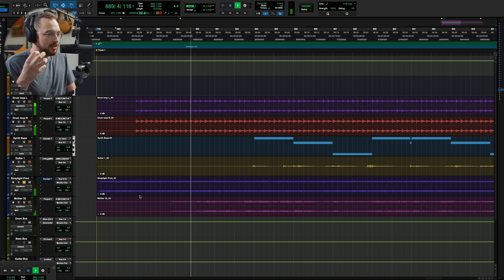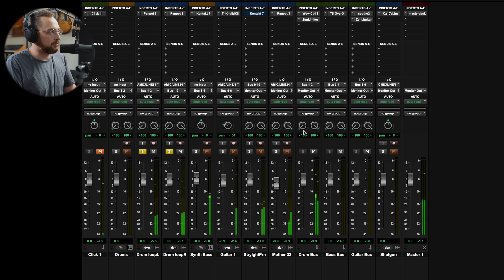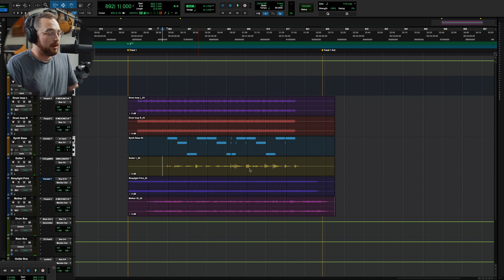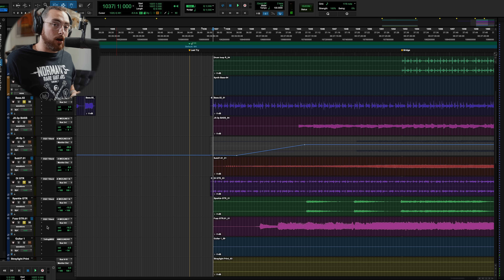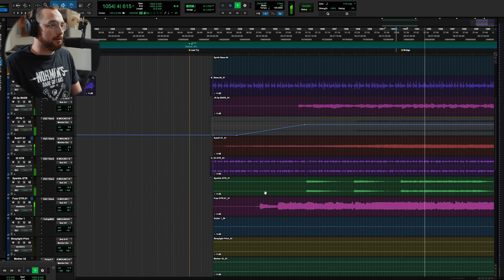I Didn't Know This Would Make Me A Better Guitar Player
Follow @thistilly9337 to see the shots she got of the race, and her video breakdown of the whole thing.

Recently, I got to film out at the Unbound Gravel Race in Emporia, Kansas. Out in the flint hills of rural Kansas, I got really inspired to work on a project I've wanted to try for years. Come along and explore some new territory with me. This project has been an experience that really stretched my musical abilities, and it's reminded me of why I started this channel in the first place.